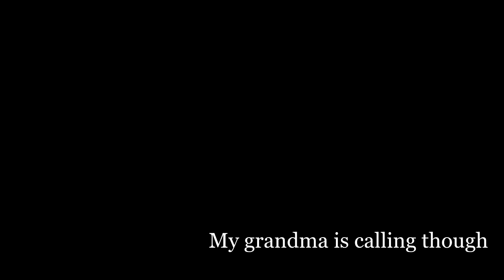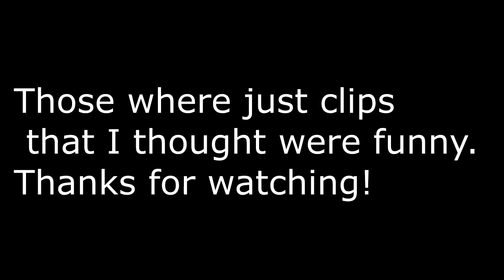Dare Excel - Funnies and Fails Episode 1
Trying something new! These were just clips I thought were funny.